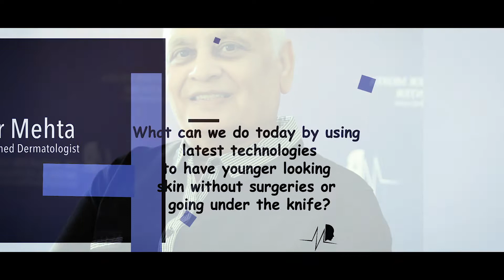Dermatologist in Dubai Dr.Mahaveer Mehta For more information call +9714-2282444 skinlaserdubai.com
Full range of Clinical and Cosmetic Dermatology by Top Dermatologist in Dubai.

Cosmetic Dermatology like

Post acne Scars , Injury scar , surgical scars etc.
- Open pores
- Dark circles
- Skin tightening
- Wrinkles
- skin Fillers
- broken capillaries
- Spider Vein
- Cherry angioma
- Post inflammatory hyper pigmentation
- Tattoo removal by PICO Laser
- Uneven pigmentation treatment by PICO Laser
- Male breast and abdomen by Micro focused ultrasound
- Double chin
- Laser hair reduction
- Dark lips , Dark underarm , Dark inner thighs by PICO Laser
- Titan skin tightening
- PRP for hair loss
- Clinical Dermatology like common conditions
- Acne
- Rosacea
- Alopecia areata
- Fungal infection
- Xanthelesma
- Syringoma
- Hyperhidrosis
- skin tags
- PPP Pearly penile papules
- Vitiligo
- Psoriasis
- Viral Warts
- Moles
- Skin Cancer
- Eczema
- Melesma
- Hyper pigmentation
- Nevus of Ota
- ingrown toe nail
- Molluscum contasioscum
- Lentigens
- Freckles
- Hidradenitis suppurativa
- Sebacious cyst
- corn
- Neurofibroma
- Adenoma sebacioum
- Sebacious hyperplagis
- seborrheic dermatitis
- Actinic Keratosis
- seborrheic Keratosis
- Lichen planus
- Lichen simplex chronicus

Cosmetic Dermatology like

- Open pores
- Dark circles
- Skin tightening
- Wrinkles
- skin Fillers
- broken capillaries
- Spider Vein
- Cherry angioma
- Double chin
- Laser hair reduction
- Titan skin tightening
- Acne
- Rosacea
- Alopecia areata
- Fungal infection
- Xanthelesma
- Syringoma
- Hyperhidrosis
- skin tags
- Vitiligo
- Psoriasis
- Viral Warts
- Moles
- Skin Cancer
- Eczema
- Melesma
- Hyper pigmentation
- Nevus of Ota
- ingrown toe nail
- Molluscum contasioscum
- Lentigens
- Freckles
- Hidradenitis suppurativa
- Sebacious cyst
- corn
- Neurofibroma
- Adenoma sebacioum
- Sebacious hyperplagis
- seborrheic dermatitis
- Actinic Keratosis
- seborrheic Keratosis
- Lichen planus
- Lichen simplex chronicus